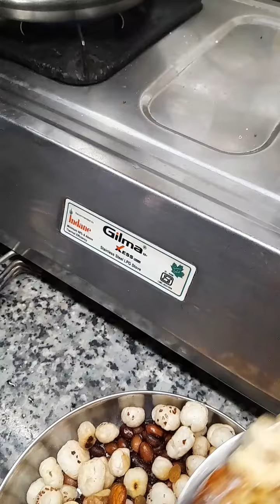ब्रत उपवास में नमकीन स्वादिष्ट भी और पोस्टीक भीबने भी 10 मिनट मेंनमकीन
4-5sp  शुद्ध घी
मखाना1कप
1कप मूंगफली
कुछ बादाम, काजू,किशमिश, अखरोट
नमक
कालीमिर्च